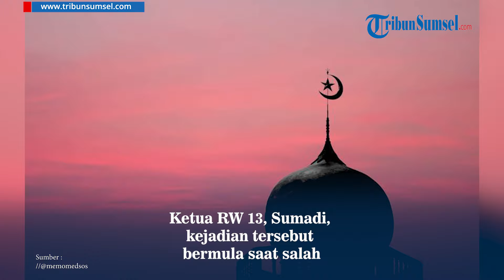Viral, Mobil Expander Masuk Masjid di Jember Jelang Shalat Jumat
Video tersebut diunggah di grup Facebook Info Warga Jember Official. Peristiwa tersebut terjadi di Masjid Baitul Rahmah RW 13 RT 02 Lingkungan Kedung Piring, Kelurahan Tegal Besar, Kecamatan Kaliwates, Kabupaten Jember, Jawa Timur.

Ketua RW 13, Sumadi, kejadian tersebut bermula saat salah seorang warga hendak istirahat di masjid. Pengemudi mobil itu memarkir mobilnya di luar masjid.